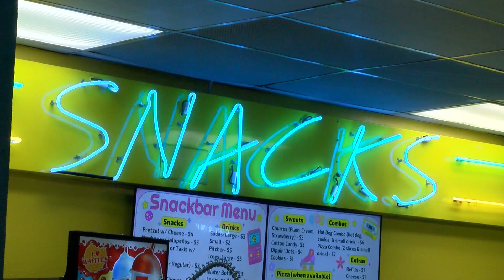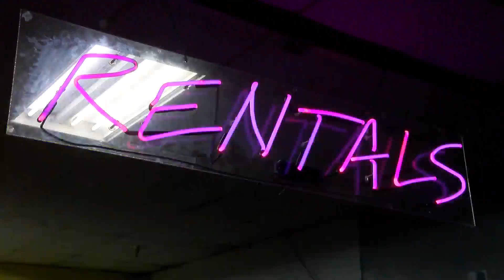An Albuquerque business that faced some tough time is suddenly very popular again